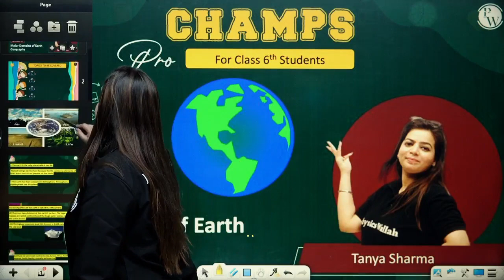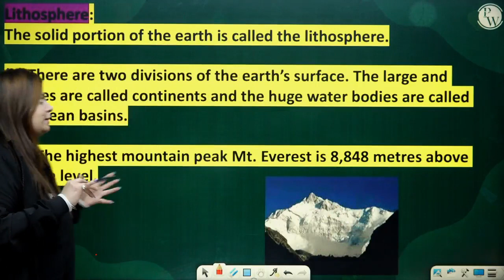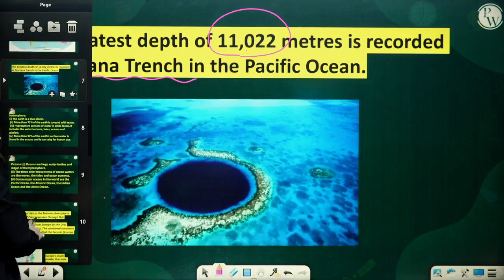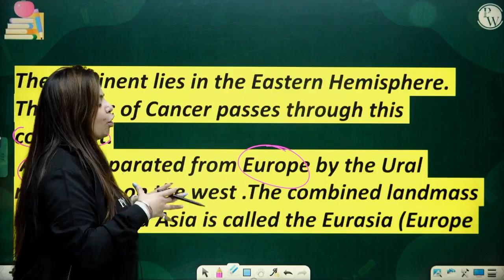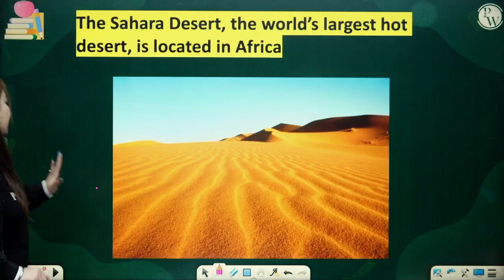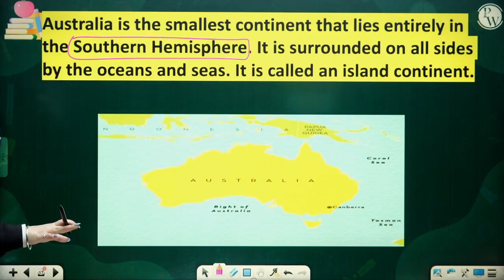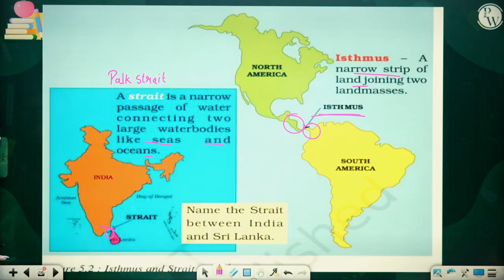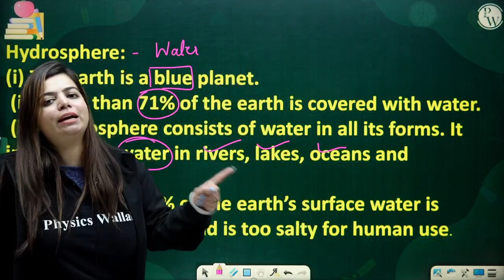Major Domains of the Earth - Part 1 || Class 6th SST || Champs Pro